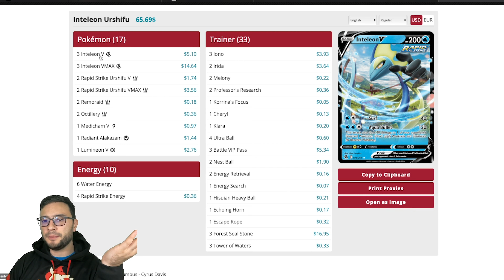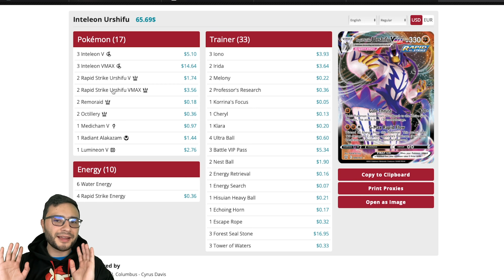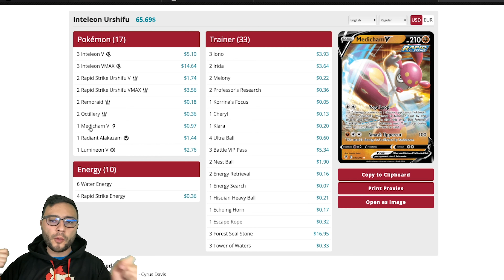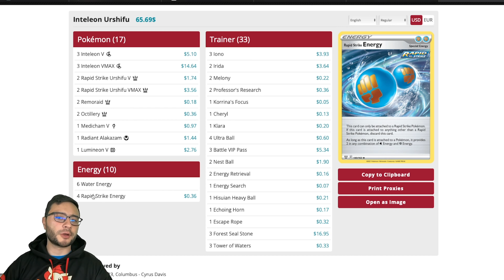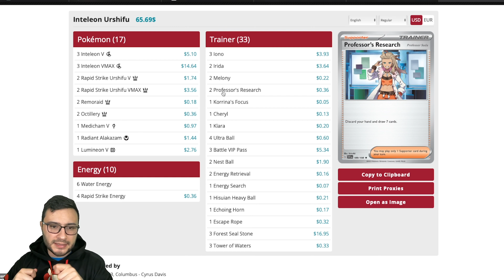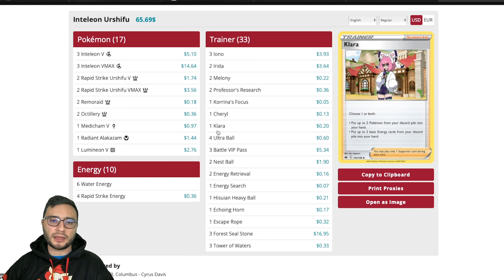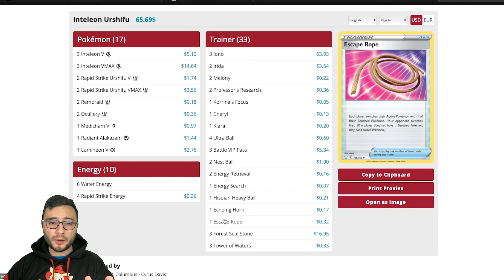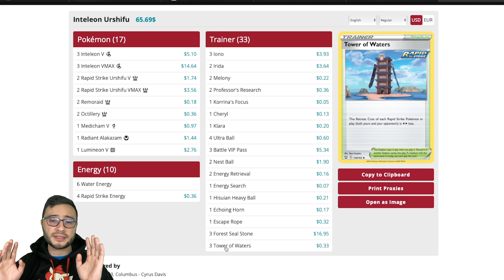Inteleon Urshifu: ¡Golpea con Precisión y Fuerza Brutal! 💧💥 Deck Profile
¡Descubre el deck ganador del NAIC 2023 con más de 3300 jugadores! En este emocionante video, presentamos el poderoso deck profile del campeón: Inteleon Urshifu. Aprende las estrategias y combinaciones que llevaron a este mazo a la victoria en el torneo más grande de Pokémon TCG. Domina las habilidades de estos formidables Pokémon acuáticos y de combate y prepárate para enfrentarte a los desafíos más exigentes. ¡Únete a nosotros y descubre los secretos del deck que se coronó como el mejor en el NAIC 2023! 💧💥

Visita nuestras Tiendas!